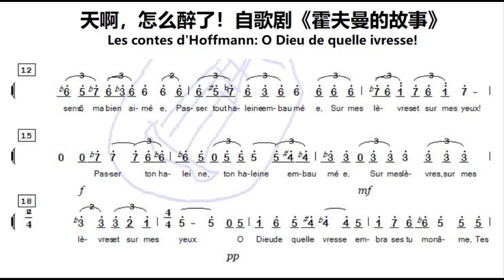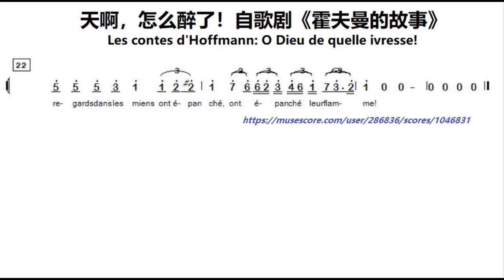天啊，怎么醉了！自歌剧《霍夫曼的故事》降B调伴奏 - Les contes d'Hoffmann: O Dieu de quelle ivresse!, instrumental in B flat